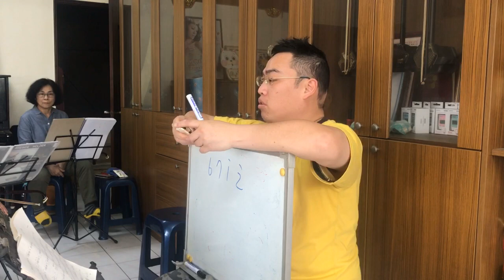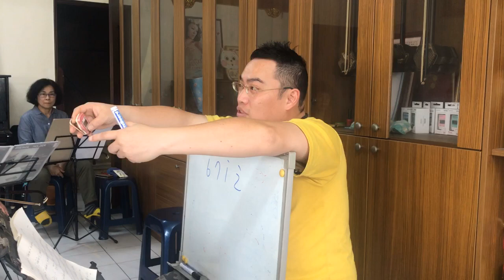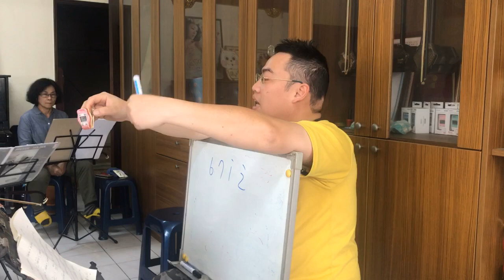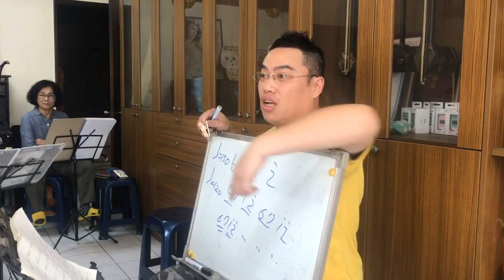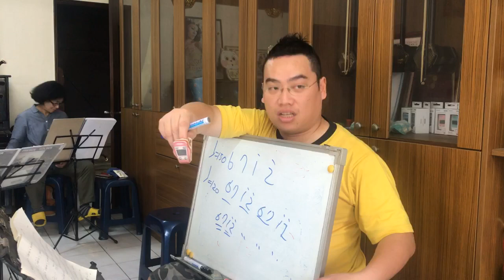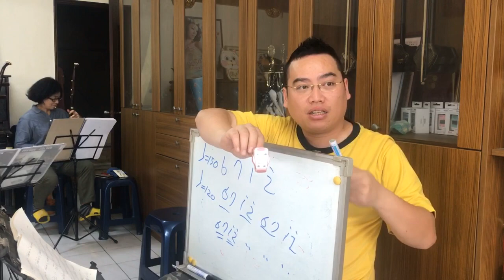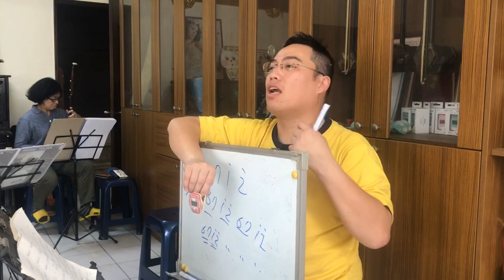聚保堂二胡教學 陳文保老師-運用節拍器重量訓練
聚保堂現代樂團公告-
二胡教學課程

壹-傳統經典名曲班

上課時間-

A班：每週六15:00～17:00（課程為十二週，一次時間120分鐘）

B班：每週日15:00～17:00（課程為十二週，一次時間120分鐘）

貳-現代通俗流行班

上課地點-聚保堂（永康區大橋三街57巷7弄59號）

參-1對1個別教學課程

課程詳細資訊請洽 陳文保老師
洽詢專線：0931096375